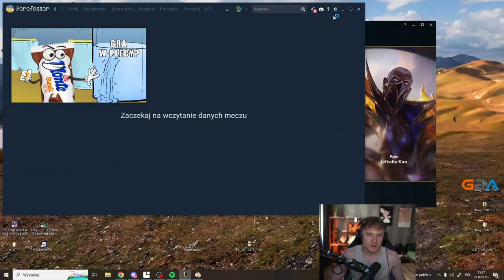*ARQUEL BESTIA Z BEŁCZA GOLEMEM NA TOPIE PRZEGRYWA NA DZIECINNEGO VLADIMIRA* XD